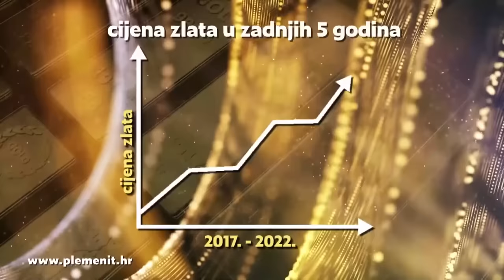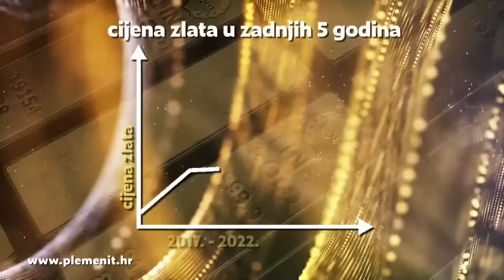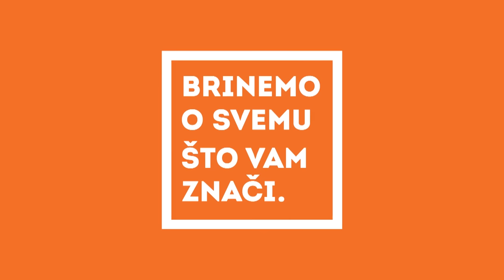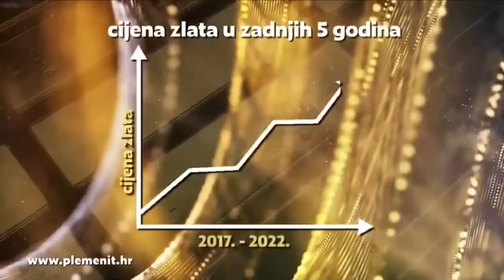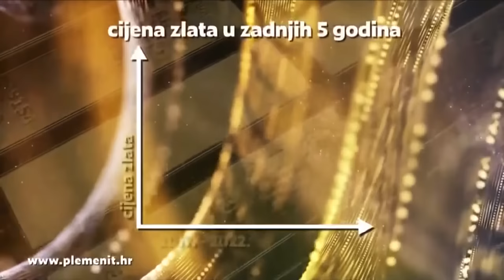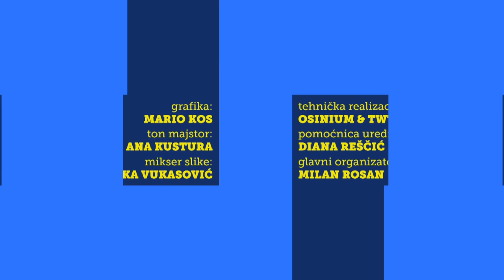SN TV Sport Show: Niko Čeko "službe" u sportu! Josip Šimunić i Silvio Marić o ambicijama Rudeša!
*SUMMER* *EDITION* vol.2. 🏖

● NIKO ČEKO, podigao je nevjerojatnu buru svojim gostovanjem u "Sportu nedjeljom" 🗣🌪⚡️

➡️ teme: Hajduk, HNL, "službe" i njihov utjecaj u sportu...⚽️

● 🔝 izdanje "rudeškog dvojca" :
*SILVIO* *MARIĆ*

1️⃣3️⃣.3️⃣0️⃣h
YT kanal "SN TV Sport show"